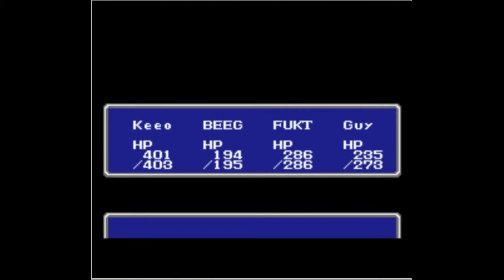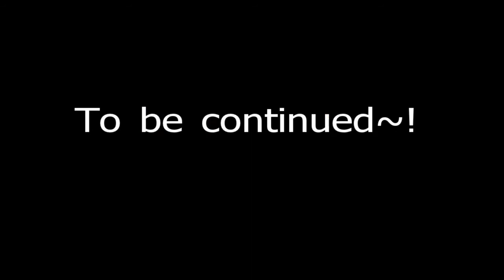Let's Drink Final Fantasy! Part 38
To the bottom of the Sea Shrine! Eventually. The battle with Kraken looms large ahead of me, if all goes well.